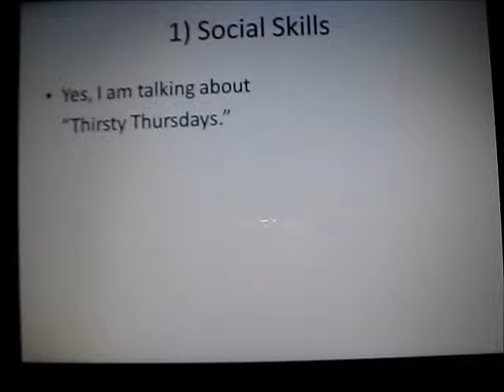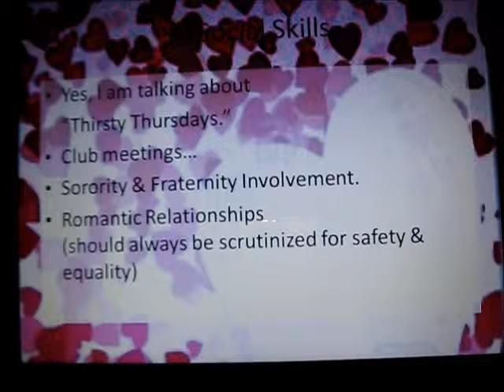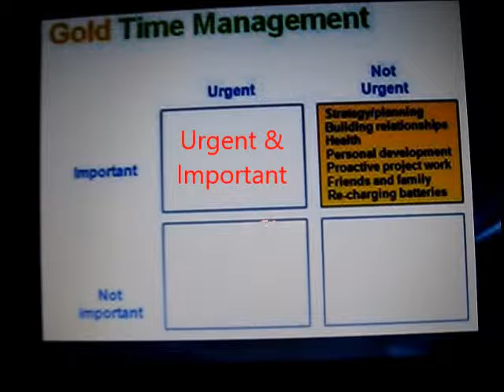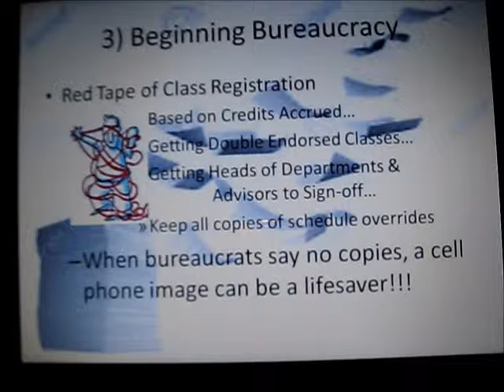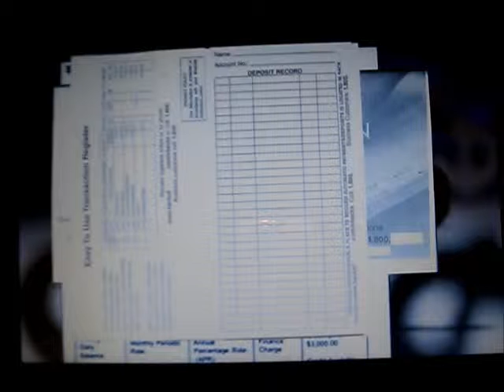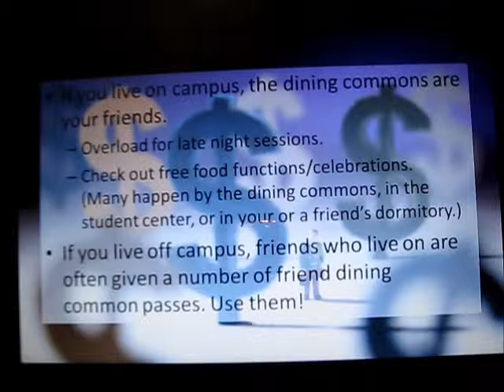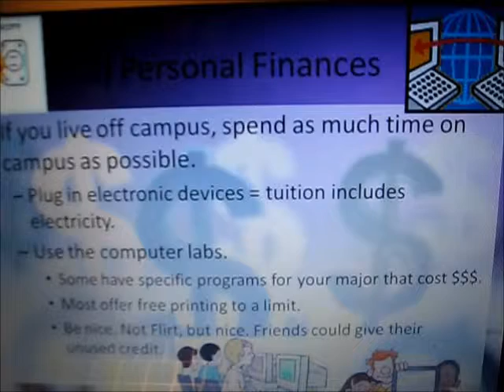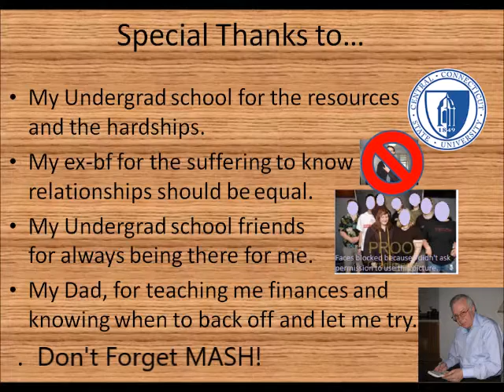What DID I Learn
Special thanks to the author of an article about obtaining paid-for degrees.  I talk about what it means to earn experience in college.